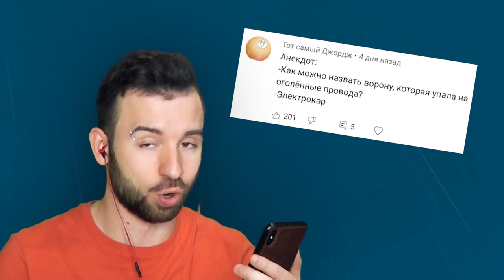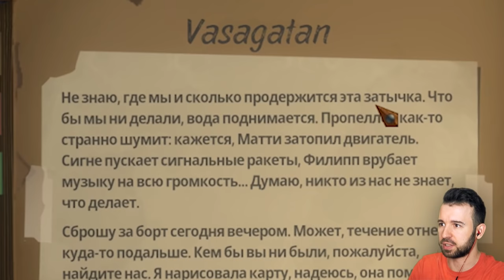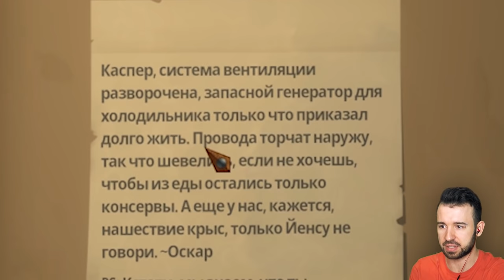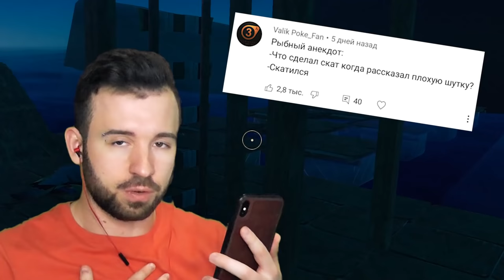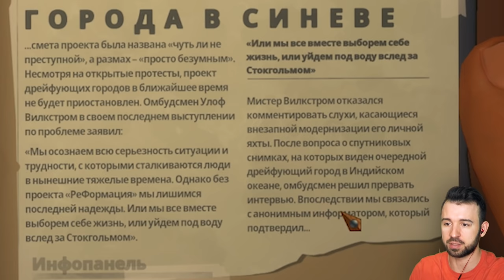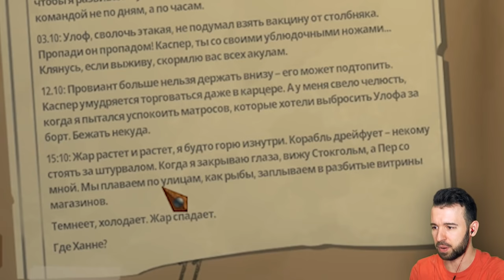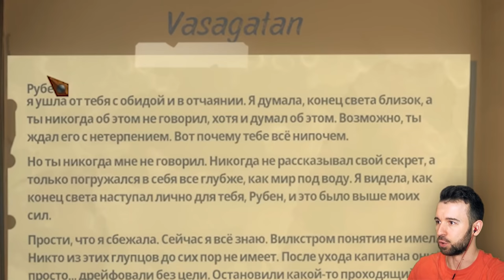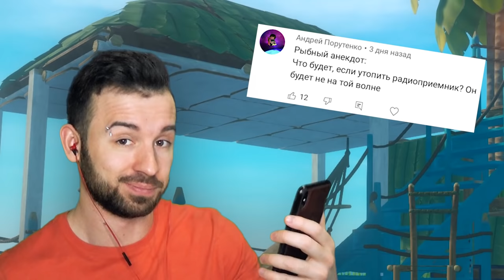НА МОЕМ ПЛОТУ ЗАВЕЛИСЬ КРЫСЫ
НА МОЕМ ПЛОТУ ЗАВЕЛИСЬ КРЫСЫ в Raft #9 Прохождение